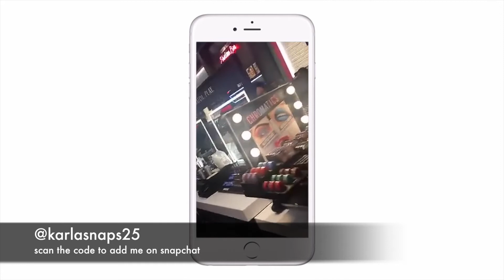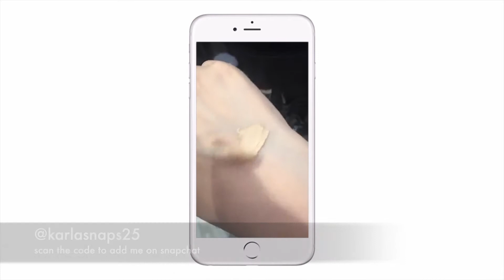Nyx cosmetics preview party at the Houston Galleria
Huge thank you to The Galleria and Nyx cosmetics for hosting this grand opening preview party. i had an amazing time
remember to head on to my blog to check out pictures and so much more.